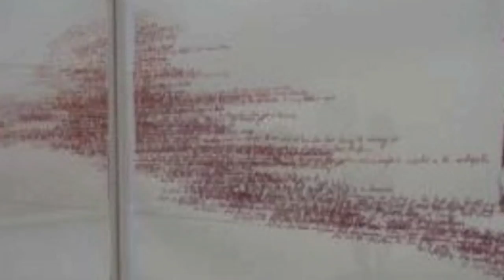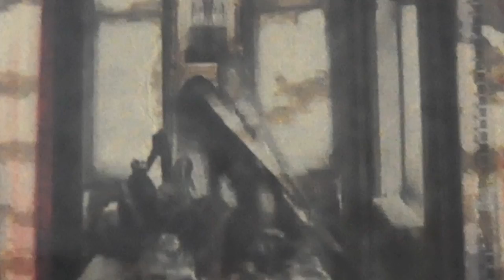PAN INO XXX xxx XXX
🗣„Eines Tages wird alles gut sein, das ist unsere Hoffnung.
Heute ist alles in Ordnung, das ist unsere Illusion."

François-Marie Arouet

⁀˅⁀ ↩↪inspiration video ↩↪ image mix
PAN INO 2017 ↩↪ REMIX↩↪
S I N N L I C H K E I T IST UNVERÄUSSERLICH